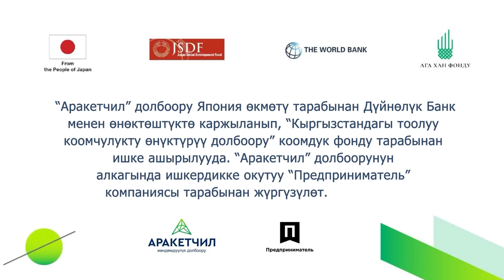Өндүрүм жана кызмат башкаруу - "Аракетчил" долбоору - Акыл Эсеналиев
🎥Биздин эксперт жана жеке ишкер Акыл Эсаналиев атайын сиздерге «өндүрүм жана кызмат башкаруу» темасында видео дайындады 🤗

Сөзсүз түрдө видеону көрүп, өзүңүздүн бизнесиңизде ишке ашырыңыз✅

«АРАКЕТЧИЛ» долбоору Япония Өкмөтү тарабынан Дүйнөлүк Банк менен өнөктөштүктө каржыланып, Ага Хан Фондунун «Кыргызстандын тоолуу жамааттарын өнүгүүсүн колдоо программасы» коомдук фонду тарабынан ишке ашырылууда.